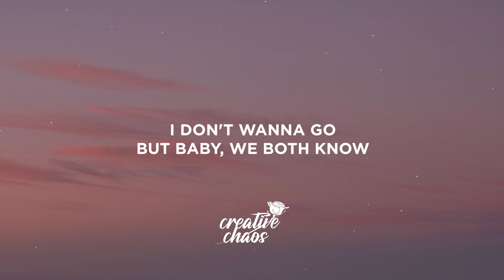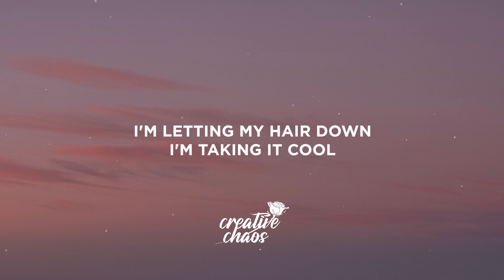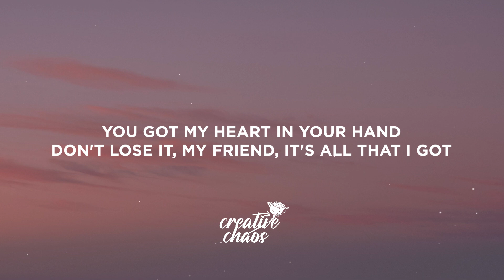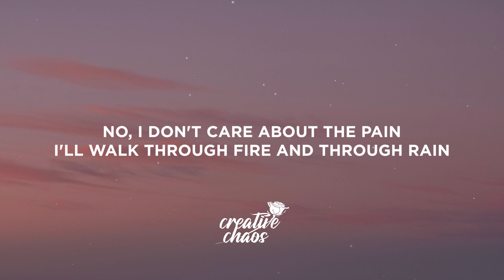Loreen - Tattoo (Lyrics) Topic Remix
[Pre-Chorus]
Violins playin' and the angels cryin'

[Drop]
No, I don't care about the

[Verse 2]
I'm lеtting my hair down
I'm takin' it cool

[Pre-Chorus]
Violins playin' and thе angels cryin'